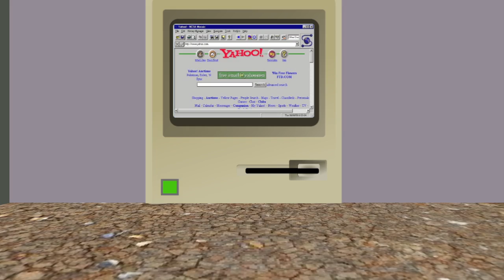Designing with Web Standards by Jeffrey Zeldman - Book Trailer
Book Trailer done for Motion Graphics 1 @ Academy Of Art University, San Francisco.

Book of my choice was Designing with Web Standards by Jeffrey Zeldman.